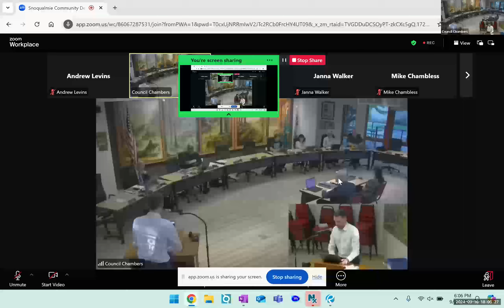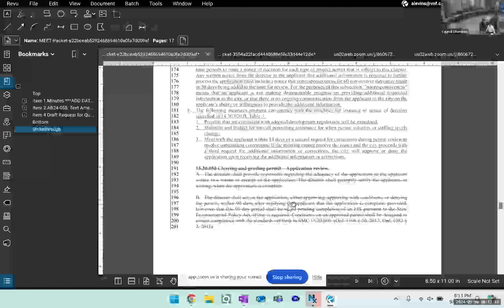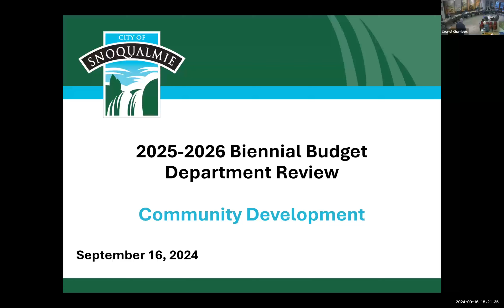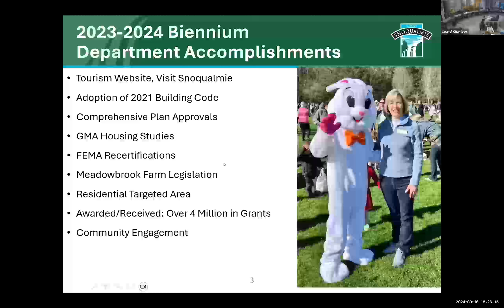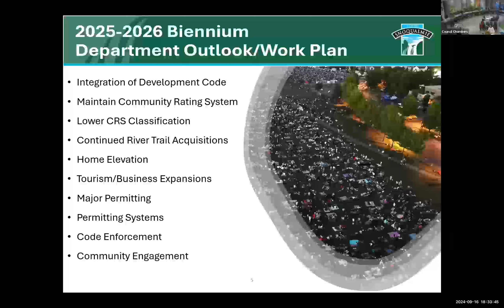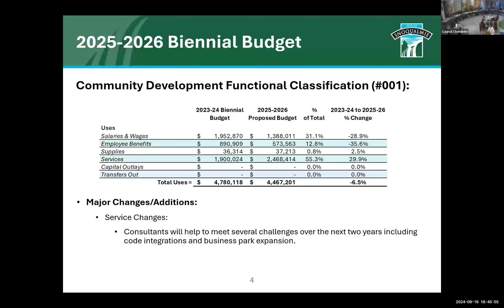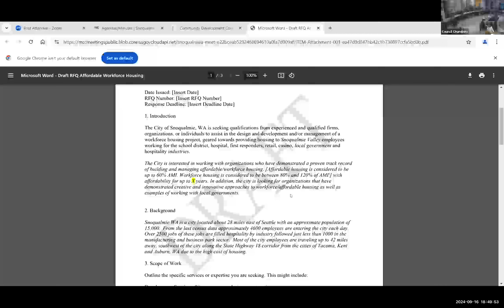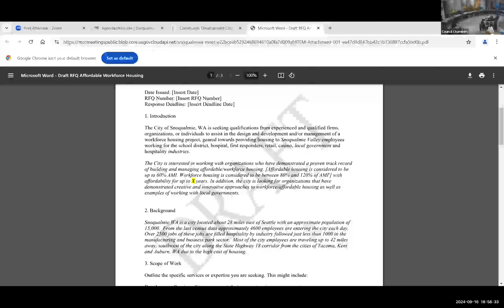2024-09-16 Snoqualmie Community Development Committee Meeting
Snoqualmie City Council Community Development Committee meeting.